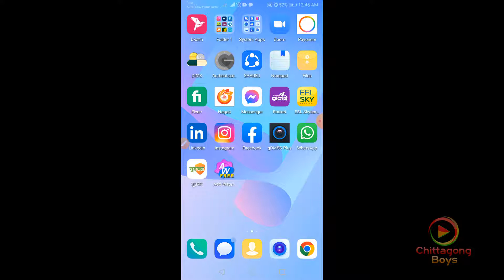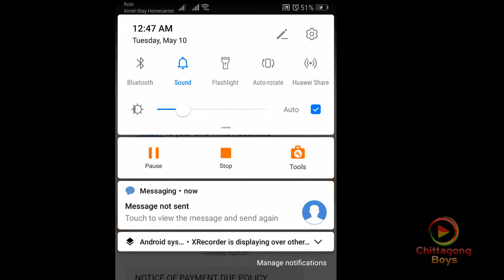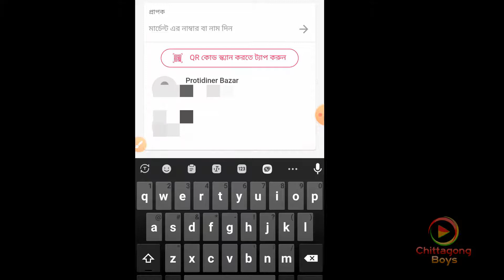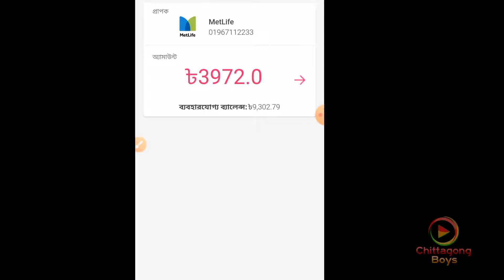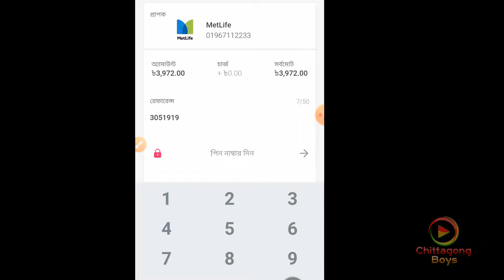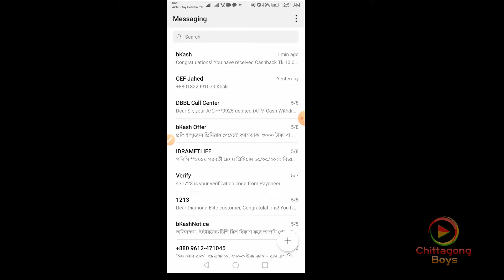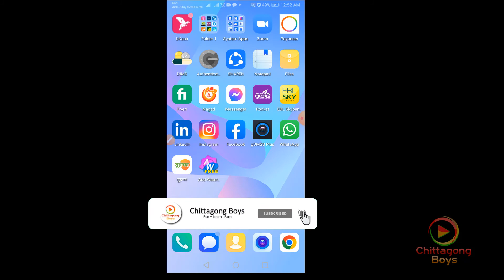How to pay your Metlife premium through bKash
Hello Guys,

Today I am going to show you how to pay Metlife Alico premium payment through bKash. You don't need to go Metlife Alico office, bank or anywhere, now you can pay the premium payment from your bKash Apps right from your sweet home anytime. So watch this video on how to pay Metlife Alico premium payment through bKash.

As we all know Metlife Alico has lots of option for us to secure our future, so you can take any of them. You can pay your insurance policy though your agency, bank or mobile banking. This video will help you to pay from online mobile banking bKash.

You can also watch Metlife Alico premium payment through Nagad